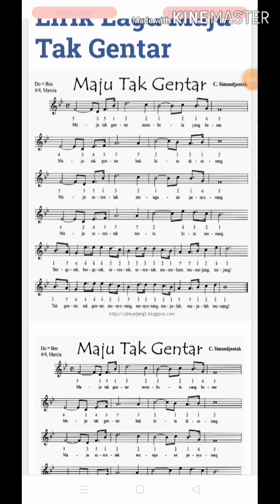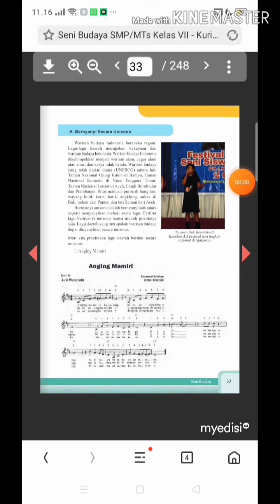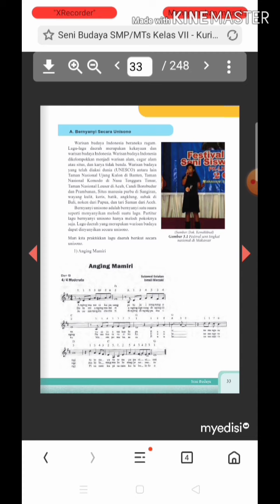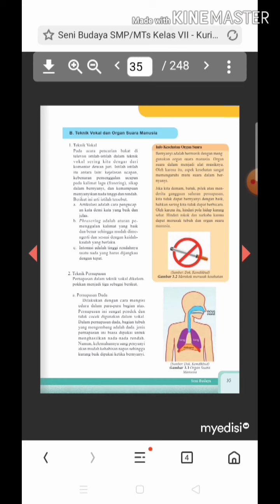Materi bab 3 (bernyanyi unisono)